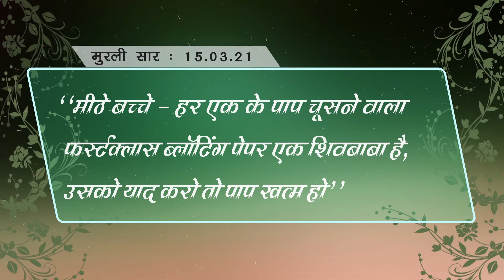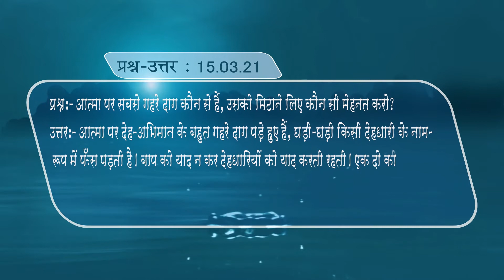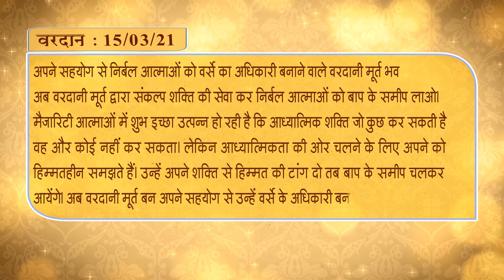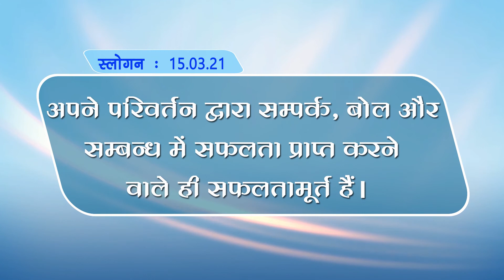dailygyanmurli​​​​​ ​ |gagermesagar​​​​​​ | 15-03-2021 | gujaratigodlywood​​​​​​ | Hindi